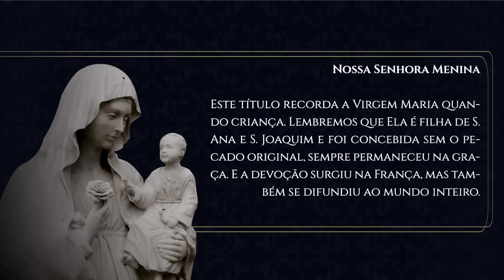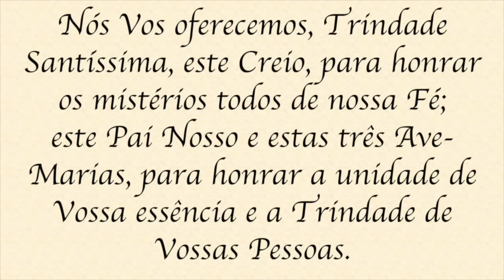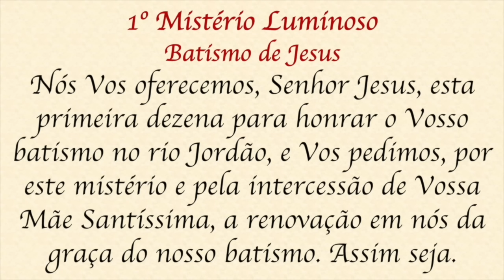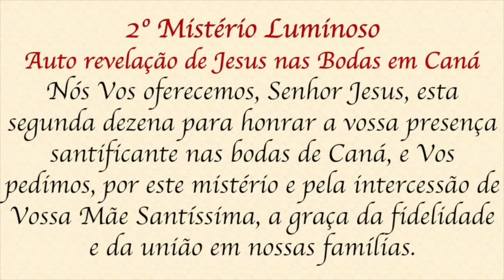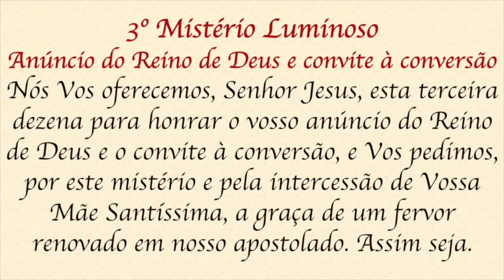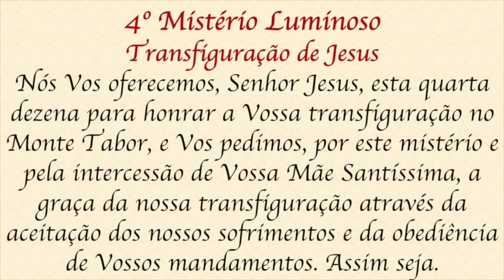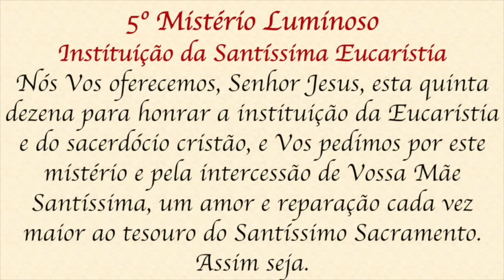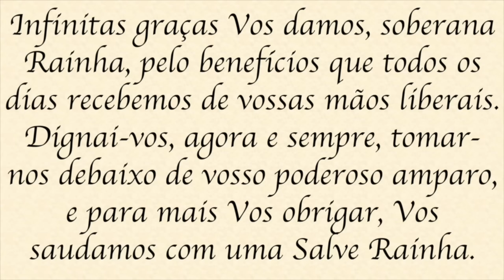Santo Terço - Quinta-feira - 07 de setembro